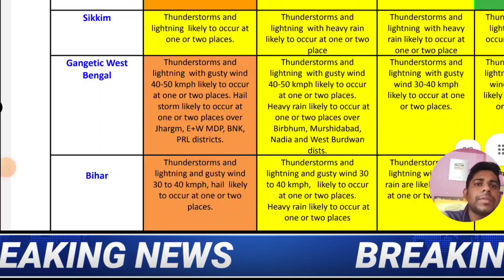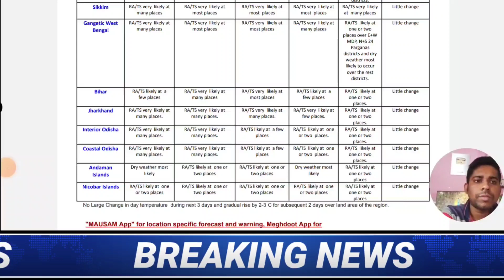🛑আজকের আবহাওয়ার খবর | ‌‌শক্তি বাড়িয়ে বাংলার দিকে ধেয়ে আসছে বিধ্বংসী ঝড়বৃষ্টি | west bengal weather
আবার জোড়া নিম্নচাপে বাড়লো শক্তি মূল থেকে ভয়ংকর বৃষ্টি এবার কাপাবে | weather report today

আবার আসছে নতুন নিম্নচাপ ১৭ থেকে ফের বাংলা জুড়ে তুমুল ঝড়-বৃষ্টি ? | weather report today

14-17 টানা চলবে নিম্নচাপের দাপট অতি বিধ্বংসী বৃষ্টি দুই বাংলা জুড়ে ?| weather report today

শক্তি বাড়ালো নিম্নচাপ বাজলো ভয়ংকর বৃষ্টির পরিমাণ আরো বিধ্বংসী তাণ্ডব | weather report today

বঙ্গের সাগরে ভয়ংকর নিম্নচাপ লাল সতর্কতা জারি জেলায় জেলায় ভাসবে বঙ্গ | weather report today

বঙ্গের সাগরে শক্তিশালী নিম্নচাপ লাল সতর্কবার্তা জারি বঙ্গের বিভিন্ন জেলায় | weather report today

আর মাত্র কয়েক ঘন্টা আসছে বঙ্গে তুমুল শক্তিশালী নিম্নচাপ সঙ্গে ঝড়-বৃষ্টি | weather report today

8 থেকে 10 দুই বাংলায় বিধ্বংসী ঘূর্ণাবর্ত নিম্নচাপ রূপে তুমুল ঝড়-বৃষ্টি | weather report today